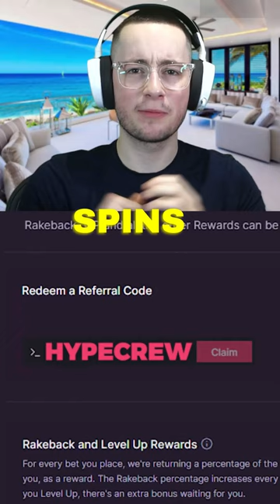WILD BISON CHARGE PAYS HUGE!!.. (BONUS BUYS)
Concepts: wild bison charge slot,wild bison charge,wild bison charge online slot,wild bison charge video,wild bison charge bonus,wild bison charge win,wildbisoncharge,slot wild bison charge,wild bison charge big win,wild bison charge free spins,wild bison charge bonus buys,video wild bison charge,big win wild bison charge,wild bison charge pragmatic play,wild line,online slots,twitch casino,secret,montage,sweet bonanza,new slot 100x win,slot,high stakes,slots